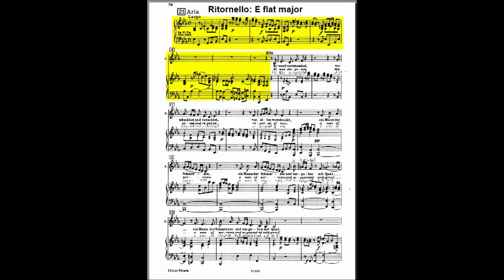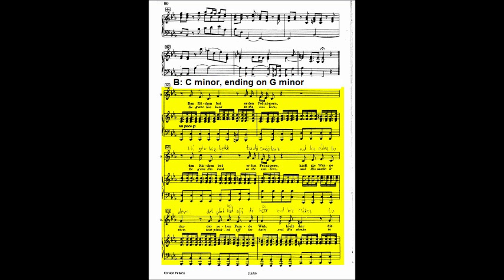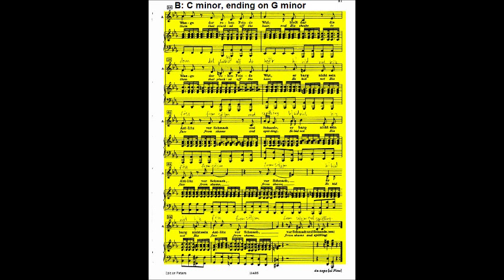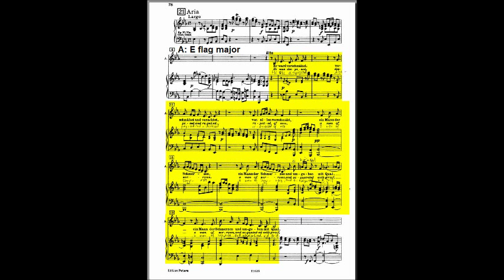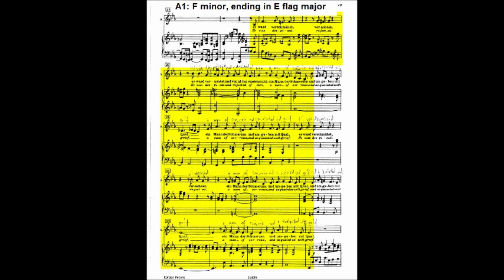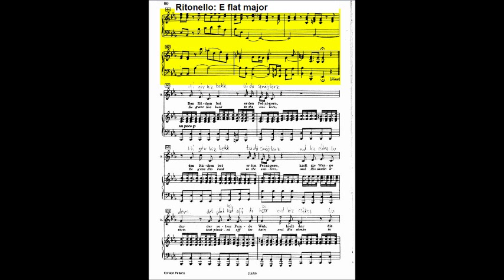Da capo aria form (ternary form) G. F. Handel's 'He Was Despised'